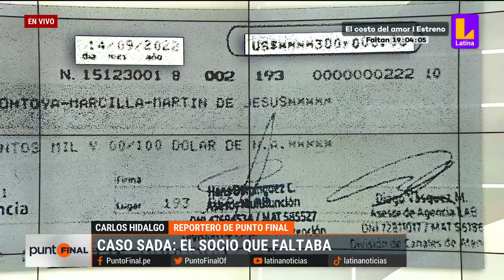Caso Sada Goray: el socio que faltaba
🚨 PuntoFinal | Caso Sada Goray: el socio que faltaba. Carlos Hidalgo explica el caso y asegura que hay personajes que recién empiezan a revelarse.
Las noticias de hoy, en videos y transmisiones en vivo (streaming). Contenido verificado y riguroso, interesante e importante.